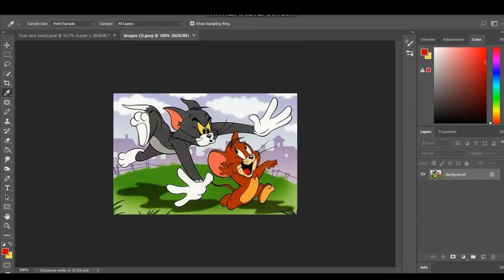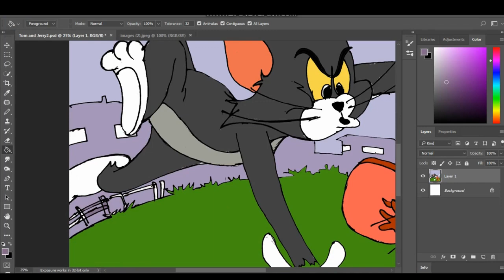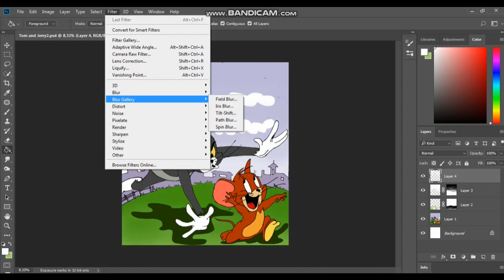Tom and Jerry sketch coloring | Photoshop Editing | Artsy Frenzy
2nd video on Digital Coloring Series.
More detailed videos to follow soon.
Comment your queries or views or suggestions.
We're more than happy to help you out.

Follow us on these platforms to stay updated about our new works and posts.

Stay Safe. Stay happy. Keep drawing.